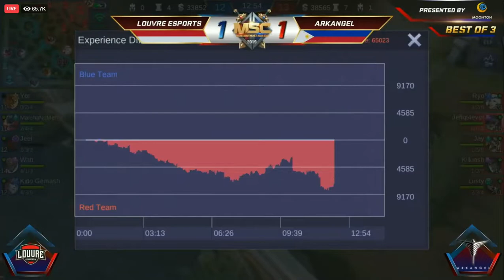ARKANGEL (PH) vs LOUVRE ESPORTS (ID) GAME 3 | MSC 2019 | PLAYOFFS-UPPER BRACKET